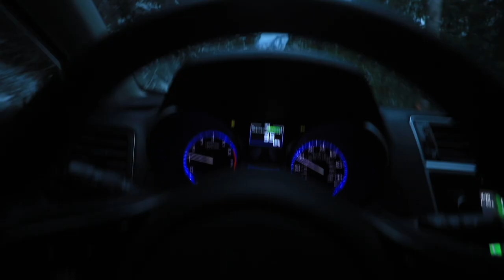Same Video of My Golden Retriever But 2 Years Later!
HEY HOW ABOUT A LATE UPLOAD FOR YOU! haha so sorry life was extremely busy today. It's not an excuse, but it sort of is. Either way, I posted :) Today I had the chance to explore Seattle again and took Milo back to the place where we filmed his very first video :)! Enjoy!

Music //
Follow KVSTLES